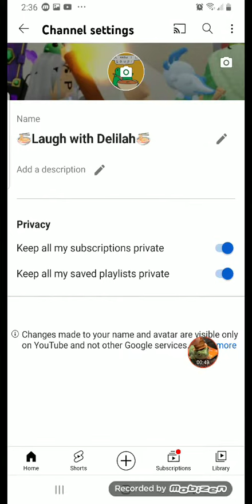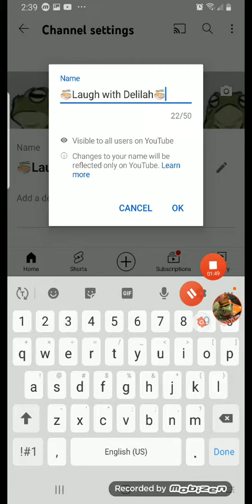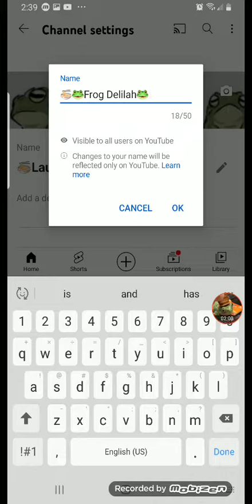I change up my channel a bit